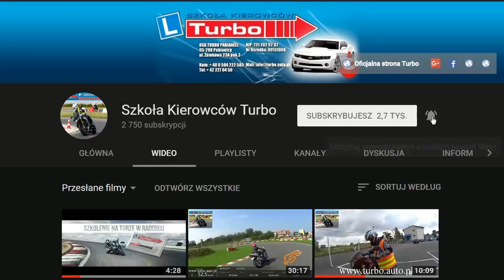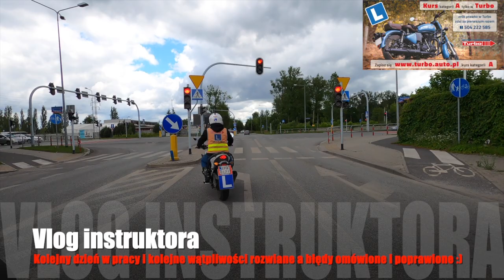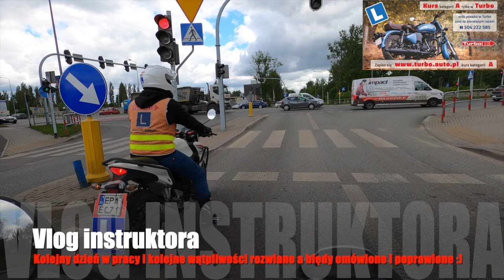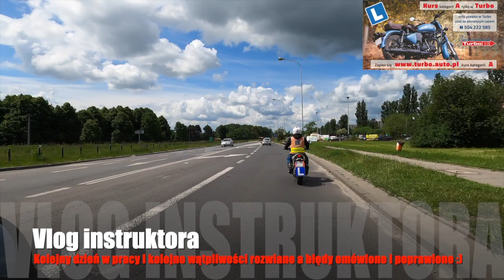Trudne manewry egzaminacyjne / Łódź - Maratońska - Ar.Krajowej / Word / Egzamin / Turbo / Vlog nr3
Zobaczcie jak wygląda dzień instruktora w pracy.
Często dostaję pytanie że pewnie tak jeździć cały czas w te same miejsca to pewnie nuda?
Ten vlog udowodni że my instruktorzy nie mamy czasu na nudę.Każdy kursant jest inny i z każdym z was piszemy nową historię.Nie ma takich samych sytuacji bo przecież ruch drogowy jest na tyle dynamiczny że nie daje nam możliwości aby pozwolić sobie na utratę koncentracji choćby na sekundę.Każdy z was ma wbrew pozorom w tych samych miejscach inne problemy i wątpliwości dlatego uwierzcie że nie mogę mówić o nudzie.
Następna sprawa wiąże się z tym że uwielbiam jeździć na motocyklu i często bardziej jestem zmęczony będąc na placu niż jak jeżdżę z wami 8 godzin po mieście.
Mam również prośbę do Was o podsyłanie pomysłów na kolejne Vlogi.
Piszcie w komentarzach z czym macie największe problemy czy to na placu czy na mieście.
Będę nagrywał materiał na bierząco a w miarę możliwości częściowo montował w trakcie sezonu a resztę w okresie zimowym.

LwG Robert 👍